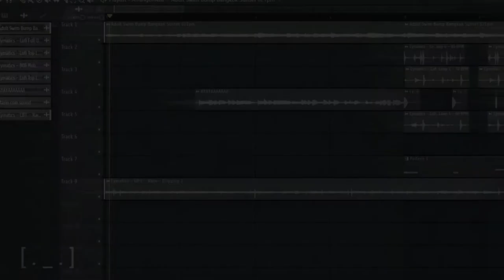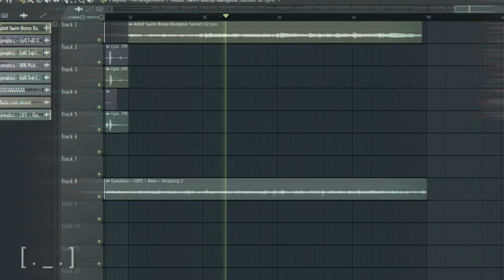[lo-fi hip hop] adult swim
loiter squad is a good adult swim show